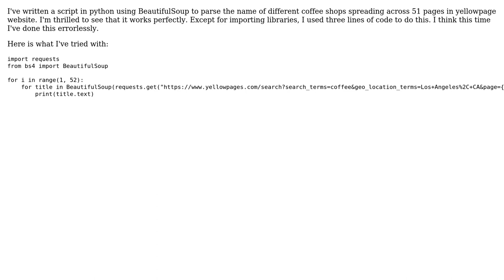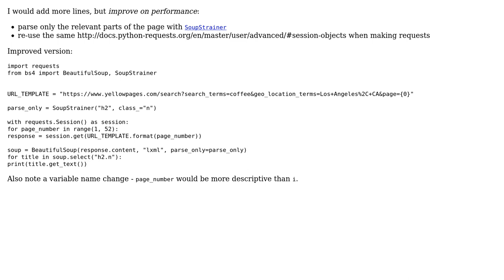Scraping the names of a whole category with a three-liner code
With thanks & praise to God, and with thanks to the many people who have made this project possible! You are responsible for your own actions.